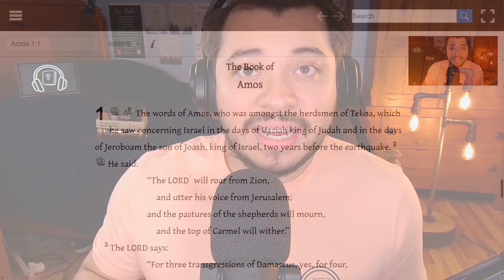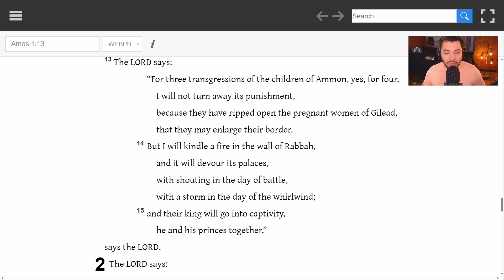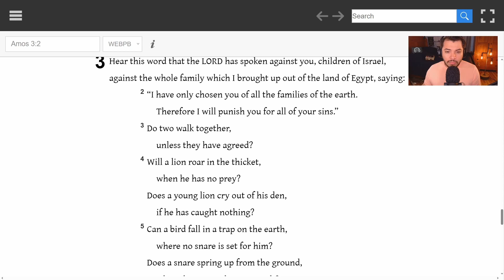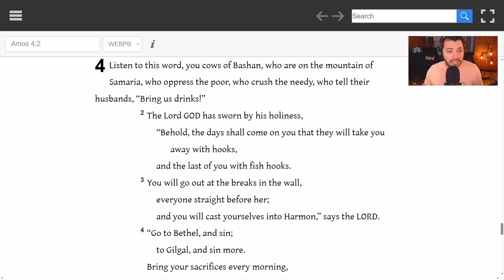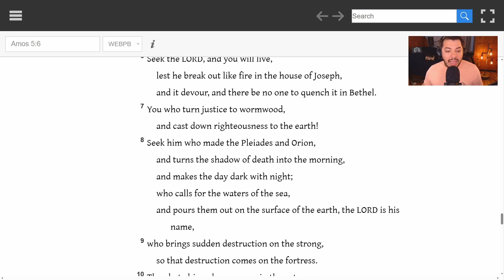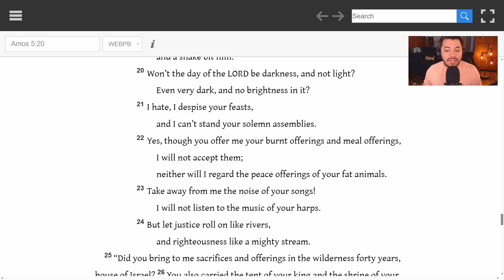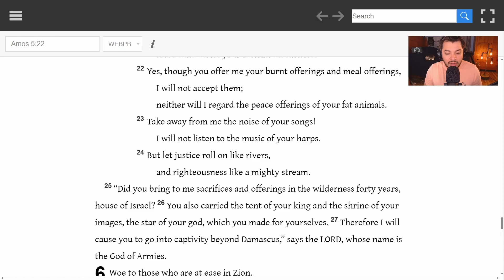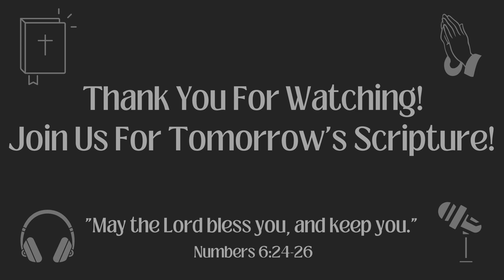Chronological Bible in a Year 2023 - July 11, Day 192 - Amos 1-5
Welcome to Day 192, July 11th, 2023. We read the shepherd Amos becoming a prophet of the Lord, speaking to the northern kingdom of Israel. Judgement is pronounce on Israel, Judah, and their Neighbors, the authority of the prophet's message is established and Israel's guilt, sins, and punishment are listed, Israel has not accepted correction and not returned to the Lord, a lamentation is given for Israel, and a call to repentance is issued. The Day of the Lord draws near.